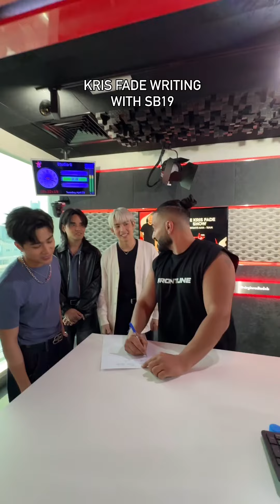"KRIS FADE WRITING WITH SB19!" - Mahalima with radio presenter, host, and musician Kris Fade!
"KRIS FADE WRITING WITH SB19!" - Mahalima with Australian-Lebanese radio presenter, host, and musician Kris Fade!